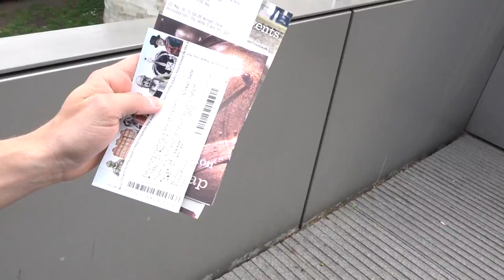Day 3 // LONDON // The Crown Jewels?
Class started =( Just kidding, it's going to be awesome! We finish the month in London then head to Milan and Amsterdam. Classmates are great, I'll try to keep everyone updated as much as possible. Love you all!

//ry

snap: mormelo